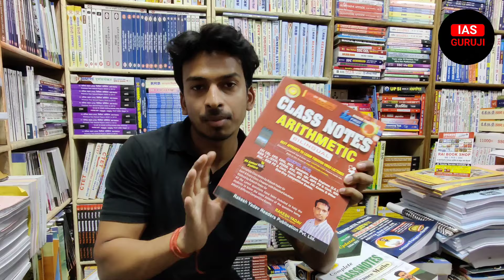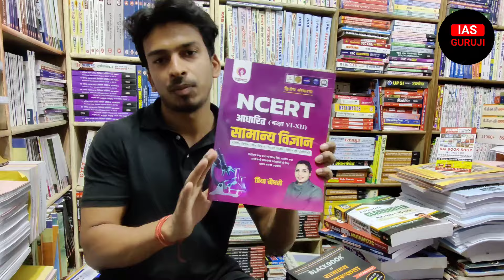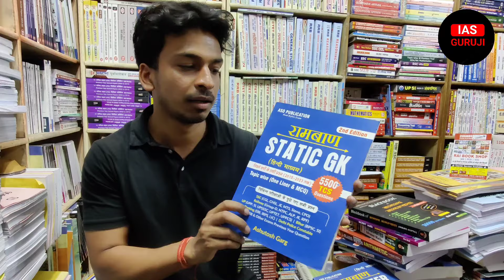SSC CGL के लिए सबसे बेहतरीन किताबें 2024 और 2025 के लिए New Editions | Best books for Ssc CGL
SSC CGL best book list by toppers| Ssc CGL के लिए सबसे बेहतरीन किताबें| Best Books for ssc CGL | sssc CGL books Unboxing| ssc CGL 2024 25 के लिए books

घर बैठे दिल्ली से मंगाई है UPSC , pcs ssc तथा other competitive exams की books

नमस्कार दोस्तों मै सुशील आपका एक बार फिर से @IAS_Guruji पर बहुत-बहुत स्वागत है आज की इस वीडियो में मैं SSC CGL के लिए कंपलीट बुक लिस्ट बताइए जो की पिछले वर्षों में टॉप किए हुए एस्पायरेंट्स के द्वारा तैयार की गई है यह सभी books एस्पायरेंट्स के द्वारा रिकमेंड की गई किताबों को एनालाइज करके यह वीडियो तैयार की गई है इस वीडियो के अंदर देश में ssc cgl के लिए तैयारी कराने वाले टॉप कोचिंग के टॉप जो शिक्षक है उनके द्वारा निकाली गई किताबें तथा कुछ प्रमुख पब्लिकेशन के द्वारा पब्लिश की गई किताबें जो एसएससी सीजीएल के लिए तैयार की गई है उन सभी को लिया गया है आप सभी जानते हैं staff selection commission हर साल अलग-अलग पोस्ट के लिए वैकेंसी निकलता है जिसमें सबसे महत्वपूर्ण ssc cgl का exam है इस एग्जाम्स के लिए कौन-कौन सी प्रमुख किताबें हैं जो इसको सिलेबस को पूरा करते हैं उसे पर आधारित यह वीडियो तैयार की गई है इसके अंदर ssc के द्वारा लिए गए ssc cgl exam में pre और mains दोनों की किताबों को बताया गया है जो की latest edition तथा एसएससी सीजीएल के नए पैटर्न जो की TCS Based आपका पैटर्न है उसके आधार पर तैयार किया गया है साथी में इस बुक्स लिस्ट में सिलेबस के साथ-साथ प्रैक्टिस के लिए भी बुक बताई गई है जो की महत्वपूर्ण भूमिका निभाती है बुक लिस्ट में Neetu mam के द्वारा पब्लिक की गई किताब English के लिए volume 1 बताई गई है जो की एक बहुत ही बेहतरीन किताब है दूसरे नंबर पर रीजनिंग के लिए किताब बताई गई है जो की Piyush varshney sir की इसके बाद मैथ के लिए किताब बताई गई है जिसमें Aditya Ranjan sir की formula book Brahmastra or Rakesh Yadav sir की arithmetic classnotes तथा Gagan Pratap sir की advance math class notes है इसके बाद जीएस के लिए सबसे पहले science की किताब ली गई है जो की Priya Chaudhary Mam के द्वारा लिखी गई है और कंप्लीट General studies के लिए blackbook की General awareness की किताब ली गई है इसके बाद स्टैटिक जीके के लिए रामबाण स्टैटिक जीके को लिया गया है तथा कंप्यूटर के लिए रामबन कंप्यूटर लिया गया है तथा लास्ट में इन सभी के बाद सबसे महत्वपूर्ण प्रैक्टिस के लिए Gagan Pratap sir की ssc cgl practice King को ली गई है जो की एक बॉडी बेहतरीन किताब है इन सभी किताब में आपको latest TCS Pattern  पर आधारित questions भी देखने को मिलेंगे जो की बहुत ही महत्वपूर्ण है मैं आशा करता हूं यह वीडियो आपको आपकी प्रिपरेशन में मदद करेगी तथा आपका सरकारी नौकरी लेने का सपना पूरा करेगी जय हिंद!